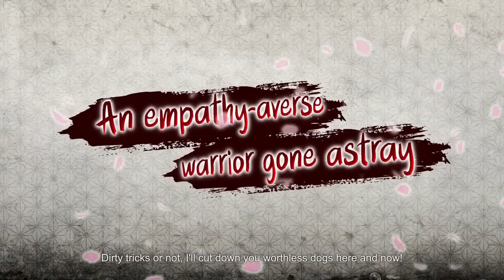Disgaea 7 Vows of the Virtueless Announcement Trailer Nintendo Switch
Embark on an epic SRPG adventure stuffed to the brim with new features including Jumbification, Hell Mode, Item Reincarnation, new and improved auto-battle, and online ranked battles. You can even customize your own team with a robust roster of over 40 character classes!

100 x Golden Trump Bucks